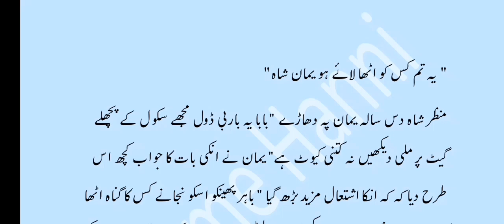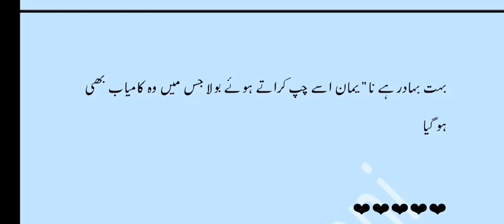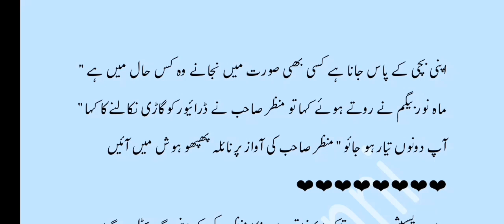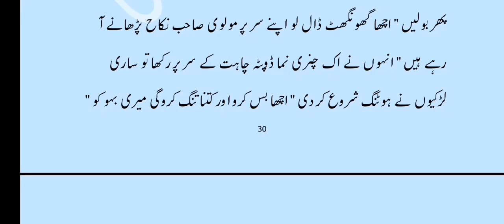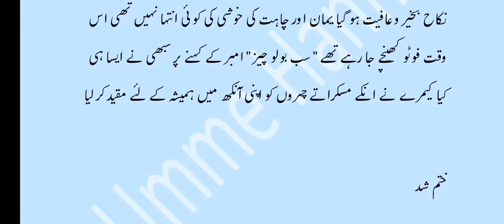"یہ تم کس کو اٹھا لائے ہو یمان شاہ "منظر شاہ دس سالہ یمان پہ دھاڑے"|Age difference| Romantic Novel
" واٹ یہ کیا بکواس کر رہے ہو تم " " یس سر جس لڑکی پر تیزاب پھینکا گیا ہے وہ آپ ہی کے گھر سے ہے " آگے کا جواب سن کر یمان سانس لینا بھول گیا ہاسپٹل کا ایڈریس پتا کرتا وہ گاڑی ہاسپٹل کے راستے پر ڈال گیا " اگر یہ تمہارا کام ہے مروہ تو اب تمہیں یمان شاہ سے کوئی نہیں بچا سکتا ".

Novels
Novels by noor Malik
Novels by wari khan
Second marriage urdu novels
Force Marriage
Force marriage novels
Rude Hero base
Rude hero novels
Romantic Novels
Childhood love story
Innocent Heroine novel